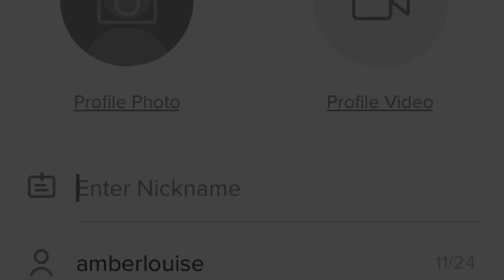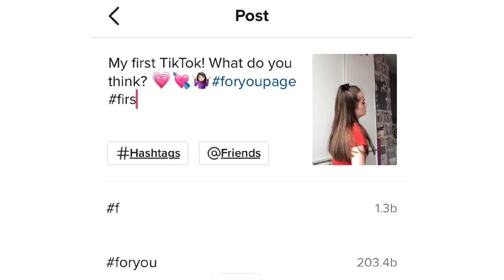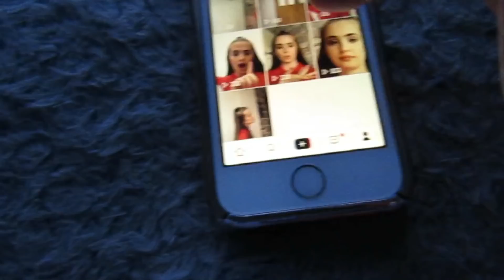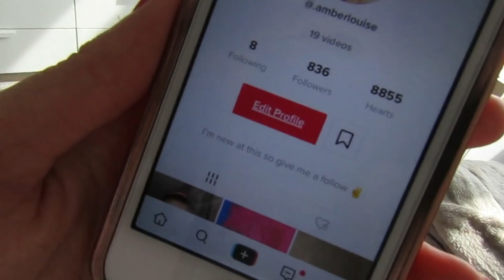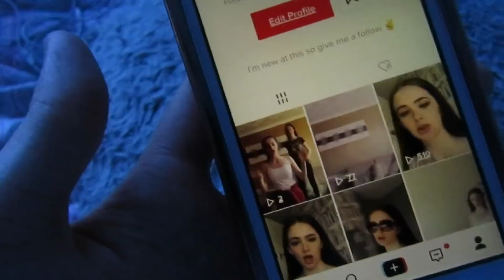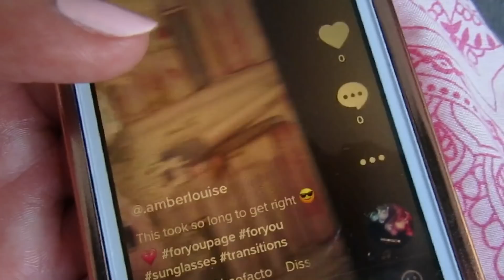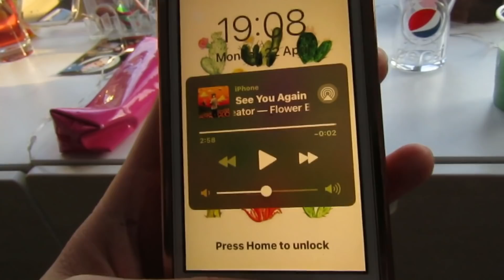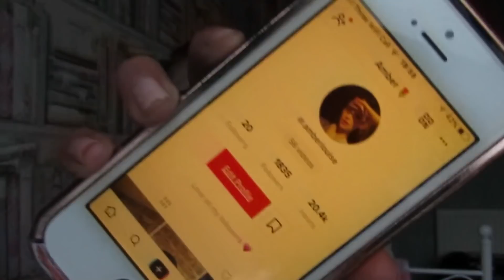Becoming TikTok FAMOUS in 1 week!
Hiiiiii
Byeeeee ❤️